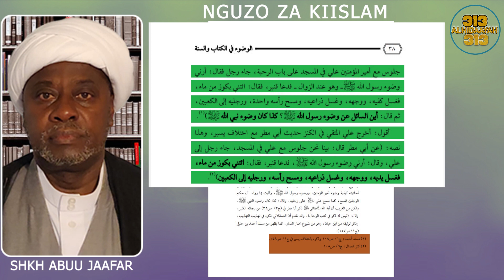SHKH ABUU JAAFAR ||NGUZO ZA KIISILAMU ||SEHM 3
Hii ndio swala sahihi ya Mtume aliyowafunza masahaba zake kabla ya kuipoteza na kuzusha bida'a nyingi baada yake...